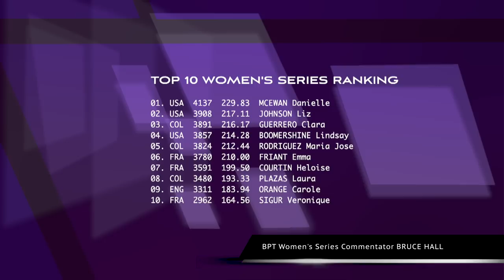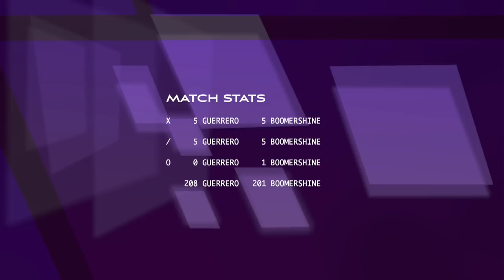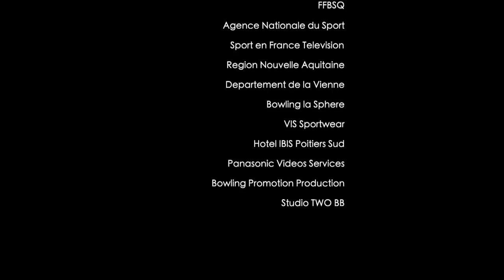2023 BPT™ Women's Series / INT VO / Boomershine VS Guerrero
1/4 Final of Bowling Pro-Motion Tour Women's Series
Lindsay Boomershine (USA) VS Clara Guerrero (COL)
International Version Commentator Bruce Hall
A Bowling Promotion Production
Producer Bruno Bidone